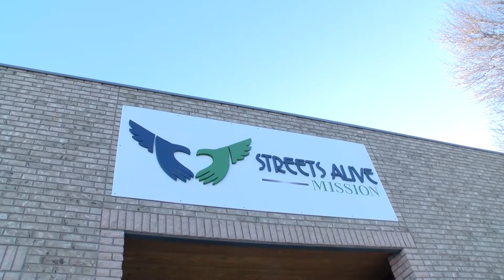Coldest Night of the Year - February 23, 2018